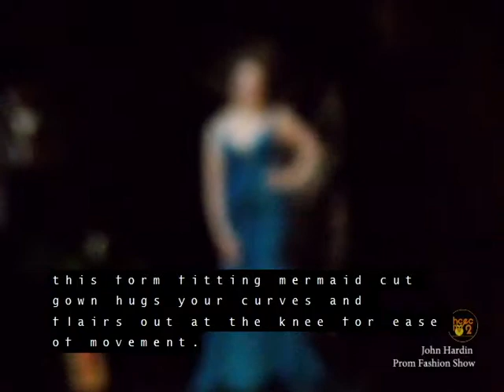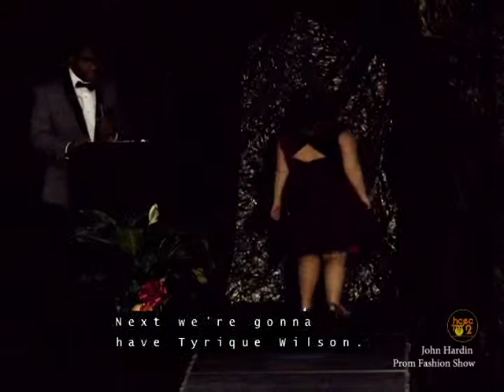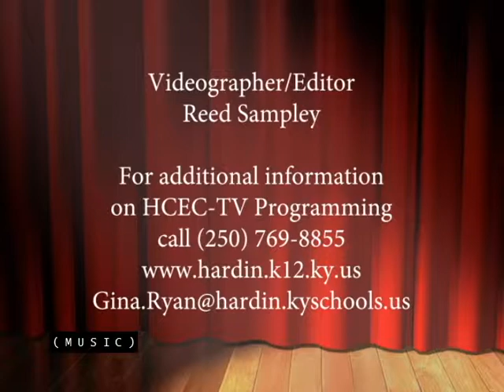John Hardin Prom Fashion Show February 25, 2019